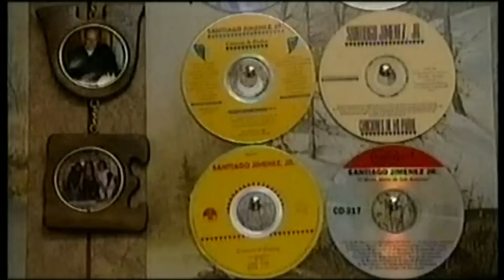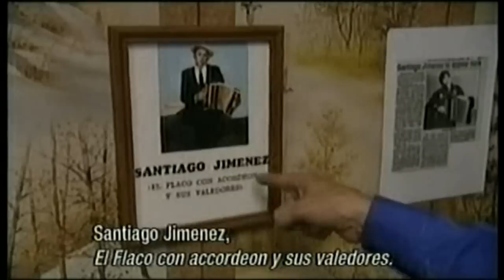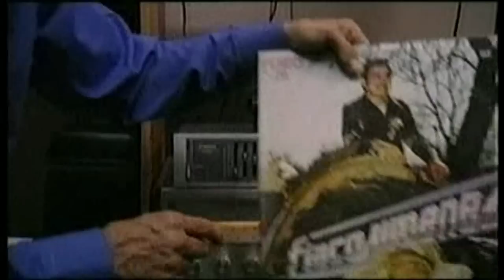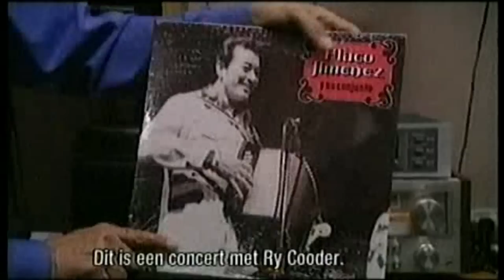Van America helemaal naar Amerika 3 van 5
Documentaire waarin filmmaker Leon Giessen met de band Rowwen Hèze van het Limburgse dorp America naar Texas in Amerika reist. Daar gaan zij op zoek naar de Tex Mex muziek: accordeonmuziek die aan het begin van deze eeuw vanuit Oost-Europa is overgewaaid en door Mexicanen werd gespeeld bij de polka, wals en mazurka. De Tex Mex muziek is een grote inspiratiebron van Rowwen Hèze. De film toont beelden van hun bezoek aan het Duitse immigrantenplaatsje New Braunfels en Luckenhart, waar de band regelmatig in cafés optreedt en ze zijn te gast bij de broers Flaco en Santiago Jimenez, de onbetwiste grootmeesters van de Mexicaanse accordeon. Naast de accordeon lopen de liedjes en de teksten van zanger, componist en tekstschrijver Jack Poels als een rode draad door de documentaire.

Bekroond met een Nederlandse Academy Award in 1999.